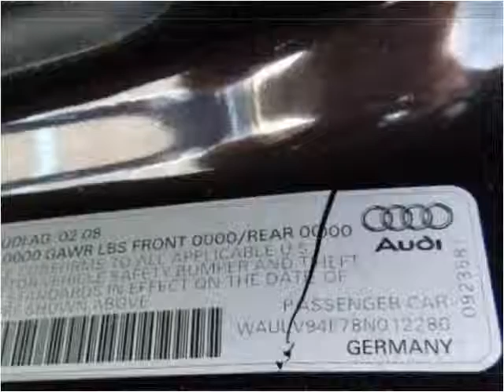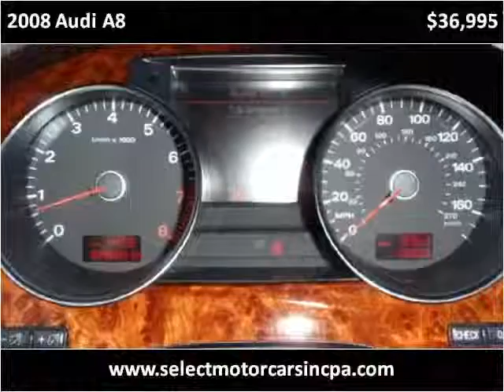2008 Audi A8 Used Cars Moosic PA